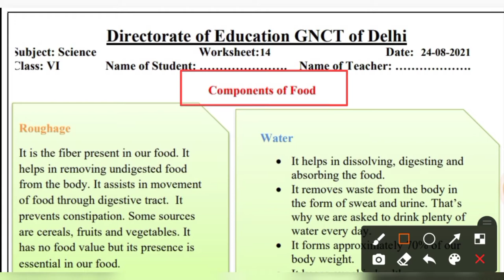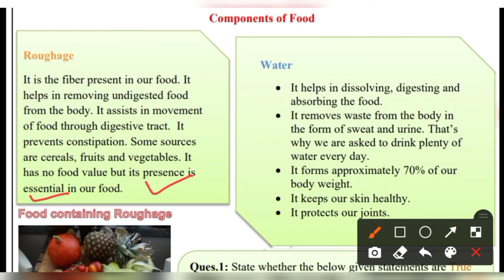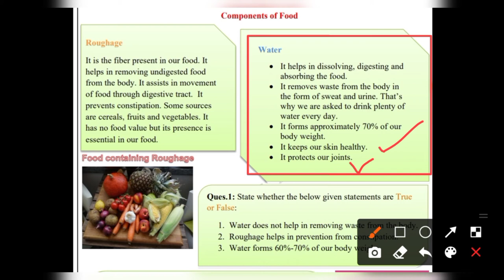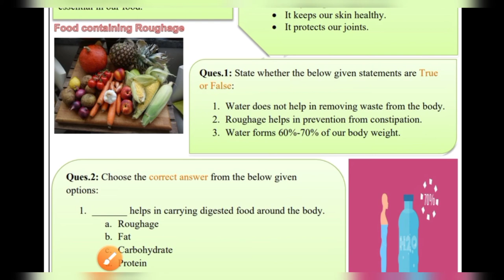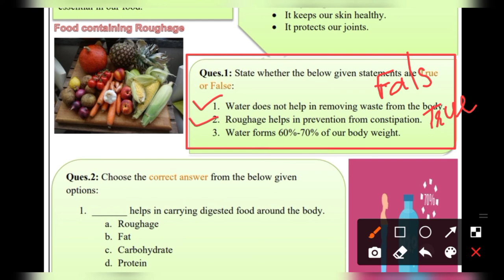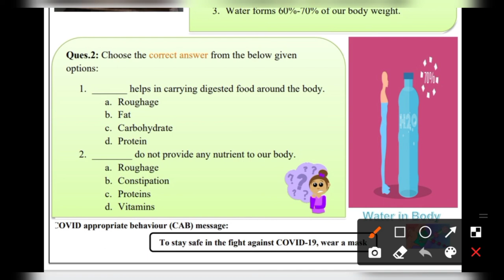Class 6th | Science |Worksheet-14 |24/08/2021 | English Medium#NCERT